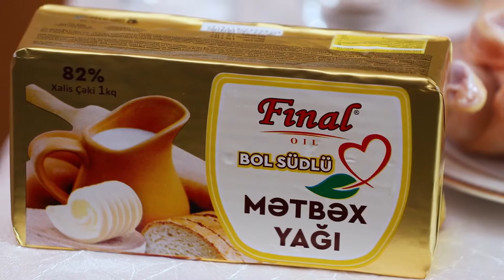Ramazan yeməkləri - Döşəmə plov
Ramazanın üçüncü günündə döşəmə plovu resepti ilə qarşınızdayıq. Mehriban nənə qızıl əlləri ilə bizə plovun hazırlanma qaydasını təqdim edir.
Hər birinizə nuş olsun!